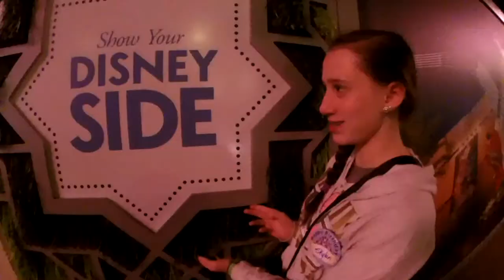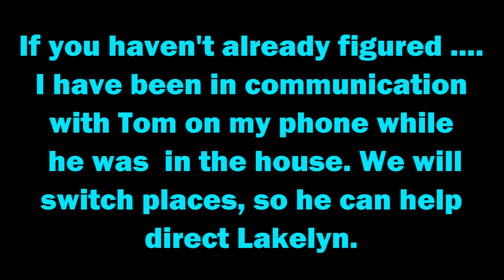He is going under the house where there are spiders and mud!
Since we did some moving of furniture in our living room, we had to send Lakelyn into the crawl space to move the cable - internet wires. He is terrified of spiders. He fought that fear and completed the task.

Have you seen our many  Walt Disney World vlogs? What about our Myrtle Beach, Wilderness of the Smokies Indoor Water Park and day - in - the -life (of a family of 7) vlogs?